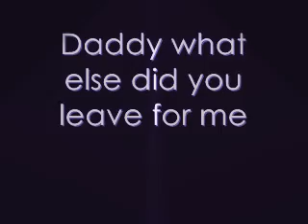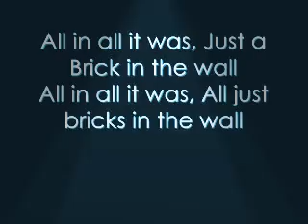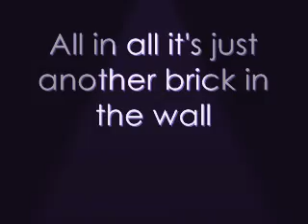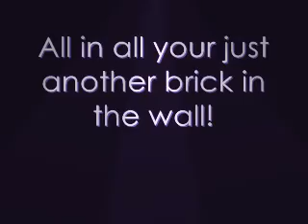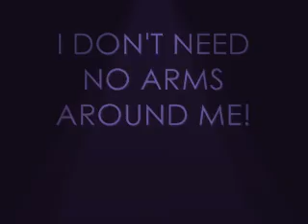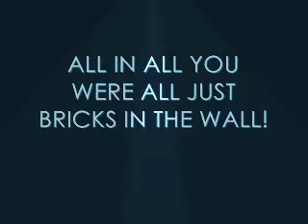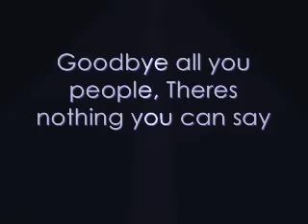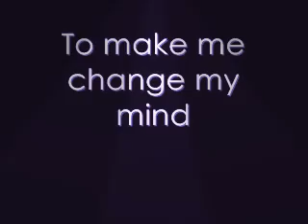Corn - Another bricks in the wall lyrics